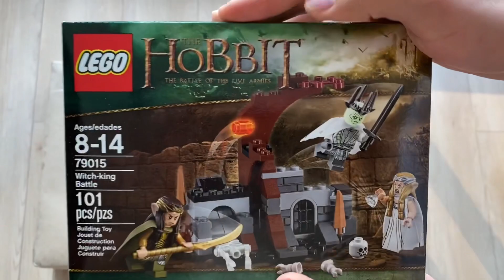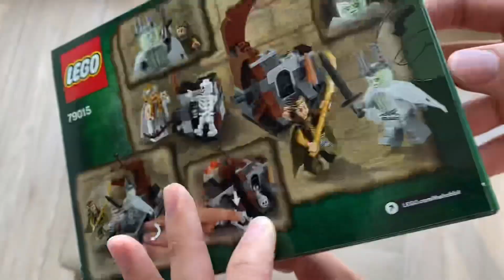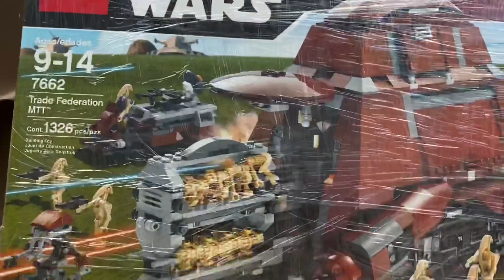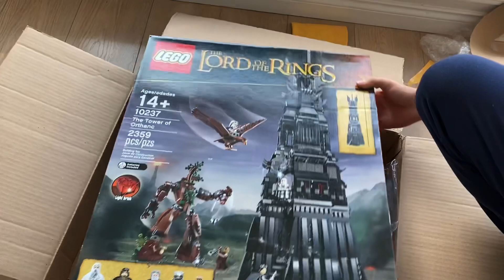Я НЕ ВЕРЮ, ЧТО КУПИЛ ЭТИ ЛЕГО НАБОРЫ! Lego Star Wars MTT, Чёрная Жемчужина, Tower of Orthanc!